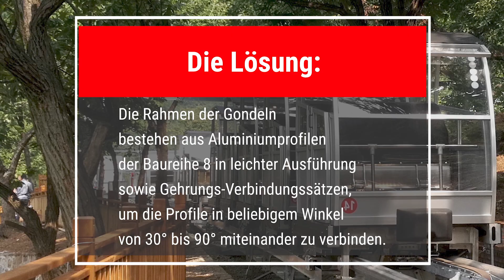Moderne Seilbahn für die Chinesische Mauer – mit item Gestell aus Aluminiumprofilen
item ist überall – die Aluminiumprofile des Solinger Unternehmens sind nicht nur im industriellen Sektor weit verbreitet, sondern halten darüber hinaus auch Einzug im Freizeitbereich. So nutzt die Josef Wiegand GmbH & Co. KG die item Komponenten für die Konstruktion ihrer Transport- und Erlebnisbahn Wie-Li®. Ein Gestell aus gebogenen und geraden Profilen bildet dabei das Grundgerüst für diese moderne Standseilbahn. Wiegand setzt den Wie-Li® an der Großen Mauer in China ein, wo er bis zu 500 Personen pro Stunde befördert und einen Höhenunterschied von 113 Metern überwindet. Die ästhetisch ansprechende und qualitativ hochwertige Konstruktion erfüllt alle an sie gestellten Anforderungen: Sie ist stabil, leicht und korrosionsbeständig. Das Fazit: sicherer Fahrspaß mit item.

► Wenn Ihnen das Video gefällt oder Sie Anmerkungen dazu teilen möchten, freuen wir uns über Ihre Kommentare.